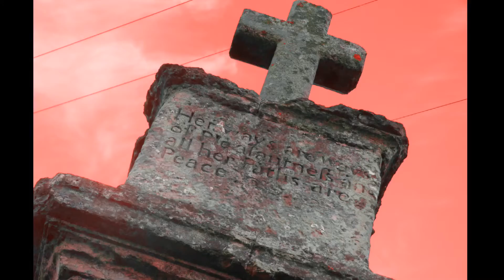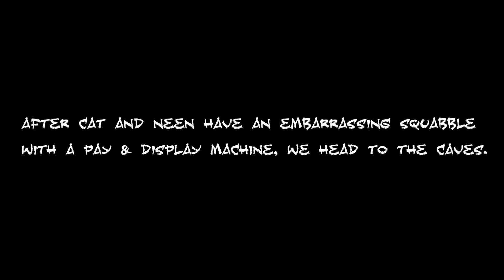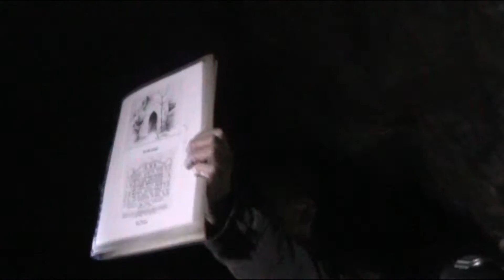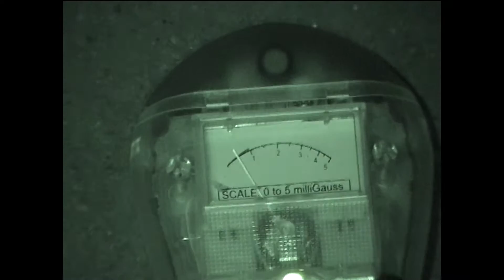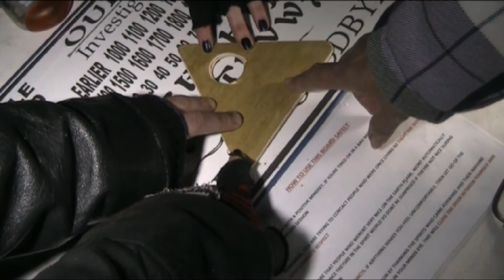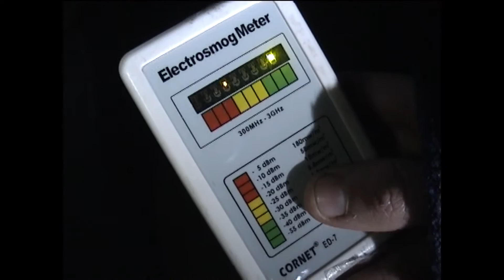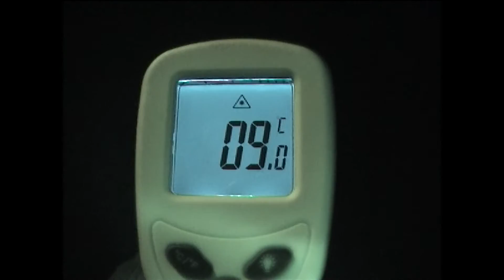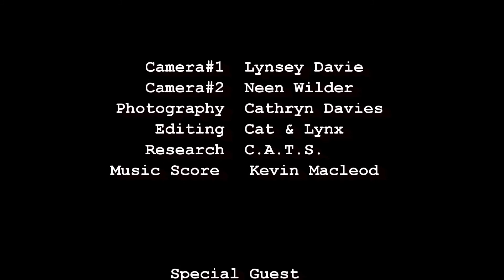C.A.T.S. Calamityville Horror Redcliffe Caves